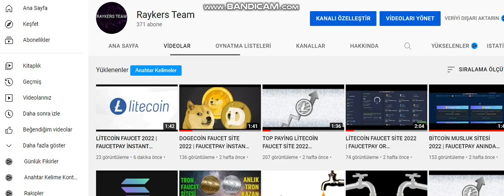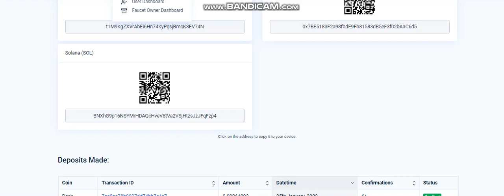SOLANA FAUCET SITE | FAUCETPAY INSTANT PAYMENT